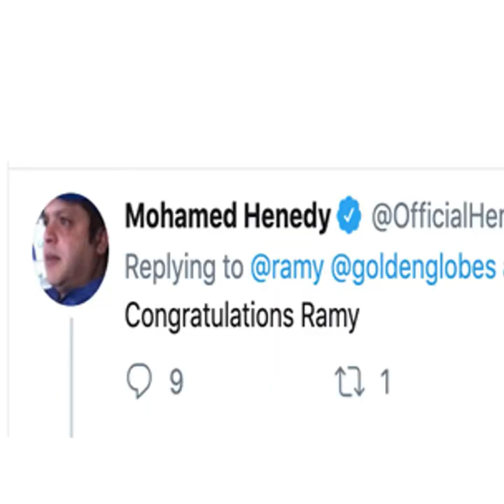الممثلون العرب يسرقون الأضواء!🤩🇺🇸🇪🇬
ممثلان أمريكيان من أصل مصري مرشحان لـجوائز ال "غولدن غلوب" ... هل سيحصلان على الجائزة؟🤩🏆👬